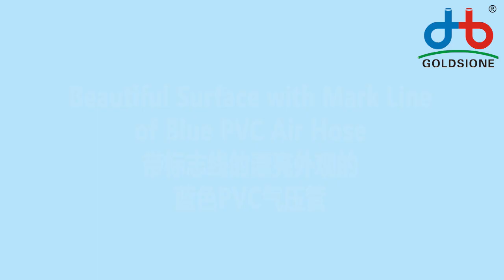Beautiful Surface with Mark Line of Black PVC Air Hose - PART (02)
Here's Beautiful Surface with Mark Line of Black pvcairhose - PART (02)